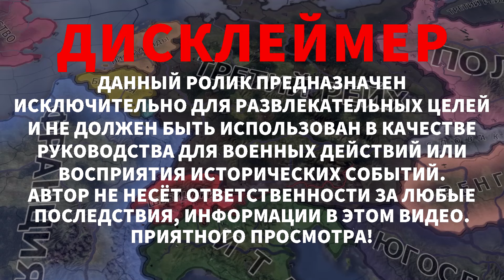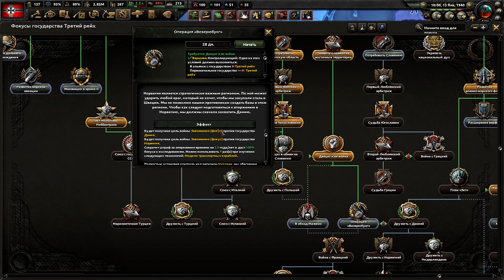УЧУ ПОБЕЖДАТЬ В HEARTS OF IRON 4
В этом ролике я расскажу вам все секреты и стратегии игры за Германию, которые помогут её привести к мировой гегемонии! Научу вас побеждать быстро и эффективно.